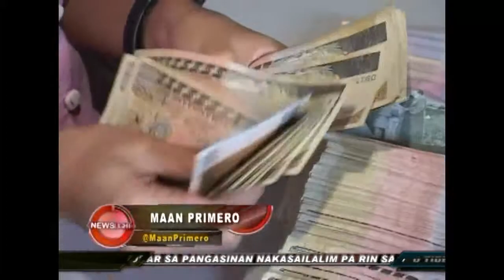Mga lumang perang papel, hindi na maaaring gastusin sa 2016 2015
January 8, 2015 by Maan Primero